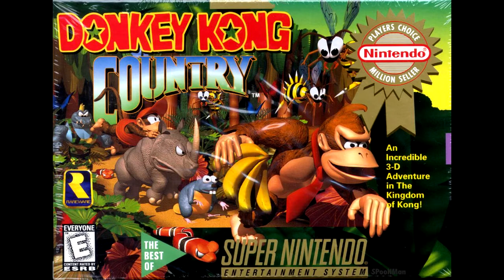SATCh Playlist "Ice Levels" #02 - Donkey Kong Country - "Ice Cave Chant"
Get Chilly with this collection of cold tracks in our ICE VGM THEME playlist. Perfect for research if your making your own music or just looking for some music to ice skate to.

Ice Cave chant
Eveline Fischer

See also:
SATCH Ice Episode: